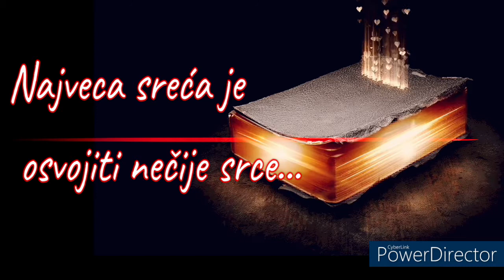NAJVEĆA SREĆA JE OSVOJITI NEČIJE SRCE...🤍🌺🌈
NAJVECA SRECA JE OSVOJITI NEČIJE SRCE...🤍🌺🌈